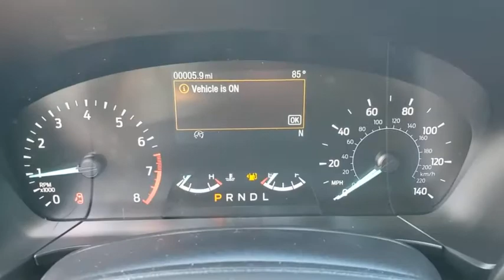2020 Ford Escape Gainesville, Silver Springs, Starke, Middleboro, High Springs, FL 201547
Oxford White New 2020 Ford Escape available in Ocala, Florida at Ford of Ocala. Servicing the Gainesville, Silver Springs, Starke, Middleboro, High Springs, FL area.

Oxford White 2020 Ford Escape S FWD 8-Speed Automatic 1.5L EcoBoostRecent Arrival! 27/33 City/Highway MPGAwards:* JD Power Automotive Performance, Execution and Layout (APEAL) Study